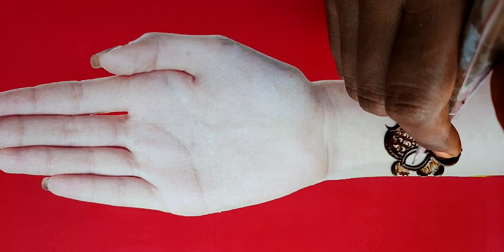Cute flowers mehndi design❤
Musician: ASHUTOSH

Bridal mehndi | Floral dulhan mehndi designs 2022 | front hand kavya design || 3D bridal mehndi

Kavya pal mehndi
please do connected with me

@Kavya art of mehndi
@kavya mehndi
@kavya shorts Mehndi